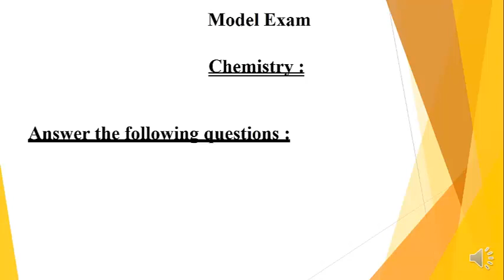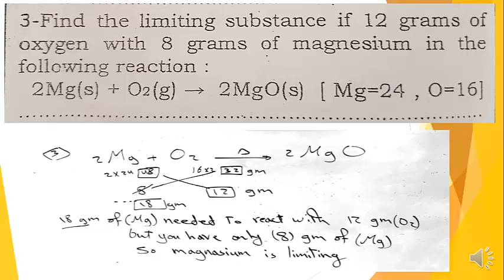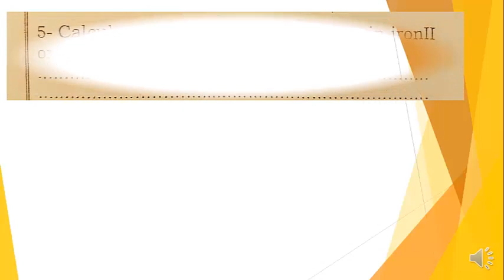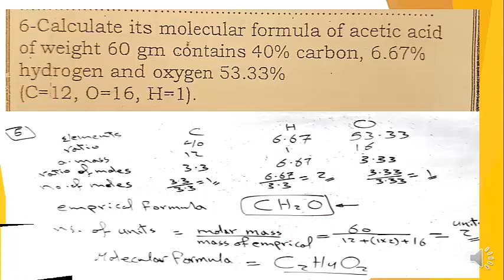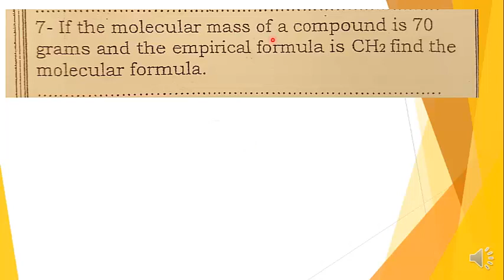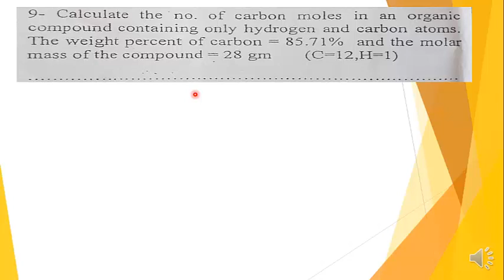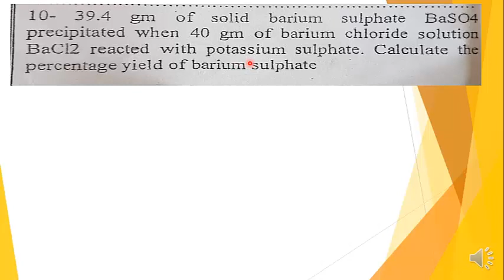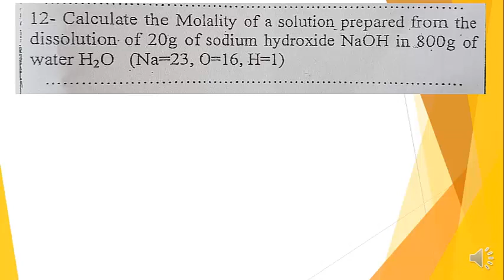Chemistry sec 1